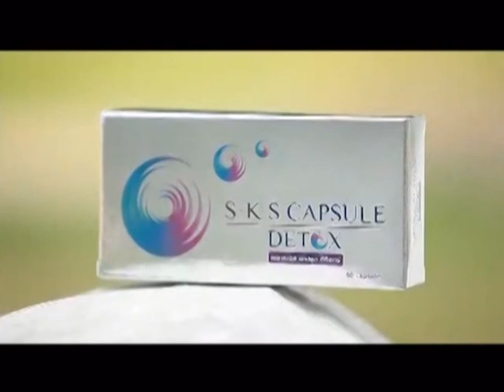ละคร ลูกทาก ฉบับ โป้งโป่งซึ่ง 8/8